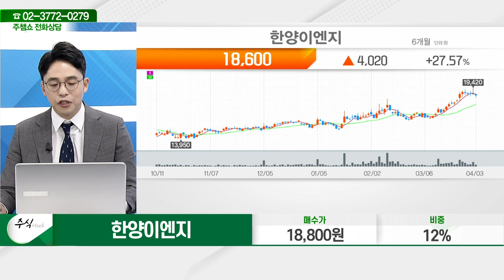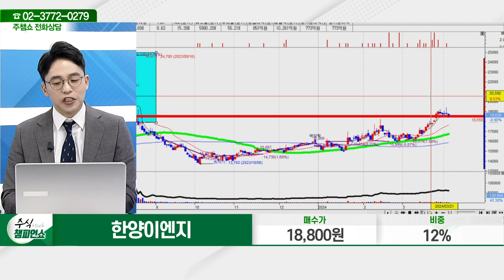한양이엔지(045100)_이민 멘토_종목 상담 (20240403)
2) 유튜브: 이데일리TV 채널›생방송 채팅창